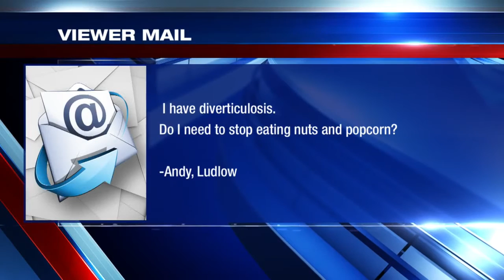Nancy Dell: Are nuts and popcorn okay to eat if you have diverticulosis?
Diverticulosis is a condition where small pouches form weak spots in the wall of the large intestine.